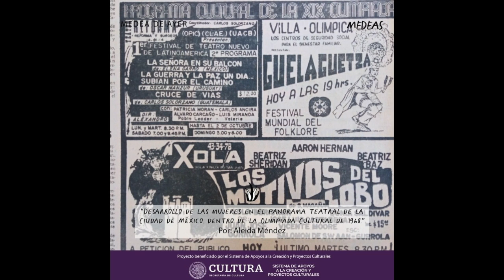¡Nuestra Red sigue creciendo!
Encuentro de la Red Medeas. Segunda edición.
Crear una red se dice fácil, pero realmente es algo muy complejo. Llevamos poco más de dos años de nuestro proyecto y las preguntas continúan, se activan nuevos cuestionamientos. Hay cosas que no tenemos nada claro y la única idea que sigue presente y muy clara es que es posible construir, entre todas, una comunidad mejor a la que encontramos.

Muchas gracias por formar parte de nuestra Red. Muchas gracias por todo el amor que le han dado a nuestro proyecto.